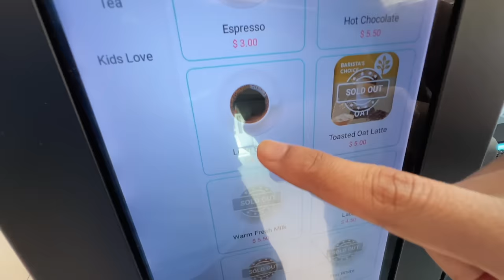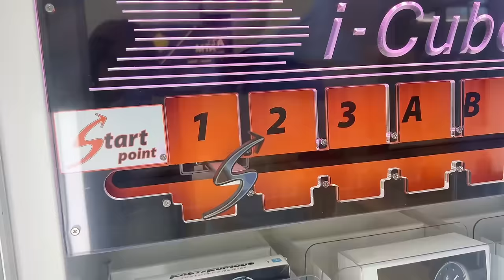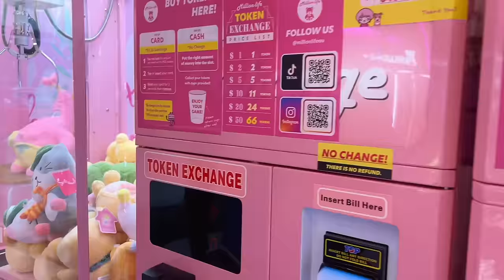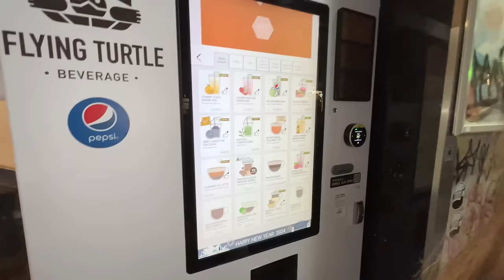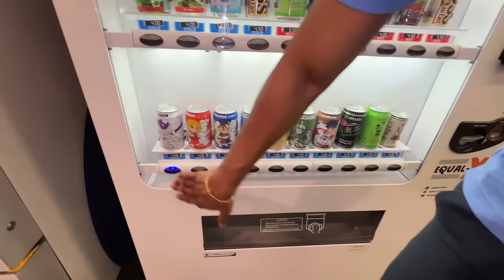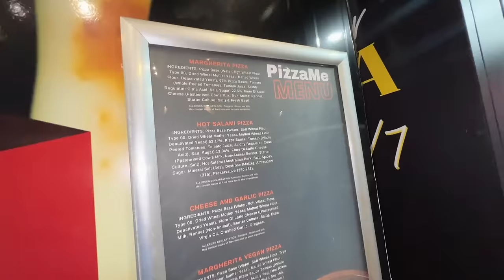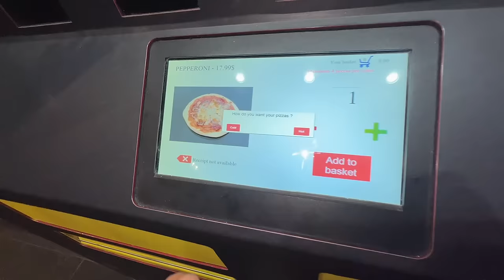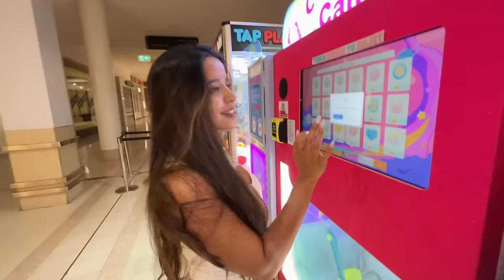Eating Only Vending Machine Food For 24 Hours - සිංහල vlog | Yash and Hass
Hope you guys enjoyed this video, and if you do, please give it a like, share, and don't forget to SUBSCRIBE TO @Yash and Hass​ IF YOU HAVE'NT ALREADY❤️ That would mean a lot to us 🥹

Living In A Container For 24 Hours 😱New DJI Pocket 3 Camera 4K - සිංහල vlog | Yash and Hass